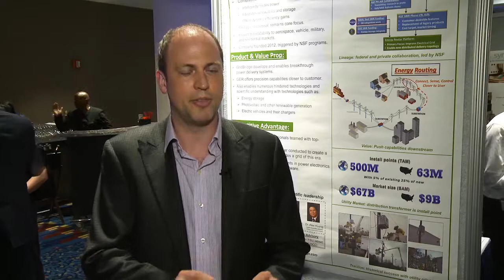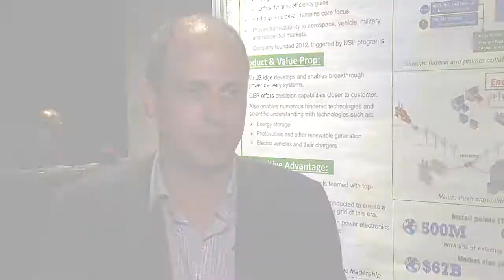Energy router handles complex electrical distribution -- GridBridge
GridBridge, a small business funded by the National Science Foundation, developed the Grid Energy Router to manage variations in energy production and demand, and ensure that energy flows smoothly from production sources to users.

As the energy grid becomes more complex and expands to incorporate renewable energy sources, the amount of energy produced from these different sources will vary over time, explains GridBridge President and CEO Chad Eckhardt. GridBridge’s multifunctional device allows remote management, metering, and distribution so electric utility companies can ensure that demand for electricity can be met while they work to conserve energy. GridBridge hopes that its device will allow for companies to incorporate more renewable energy sources and improve the efficiency of electricity distribution.

GridBridge is supported by the National Science Foundation’s Small Business Innovation Research (SBIR)/Small Business Technology Transfer (STTR) program, a nearly $190 million program that awards research and development grants to small businesses and startups, transforming scientific discovery into products and services with commercial and societal impact.